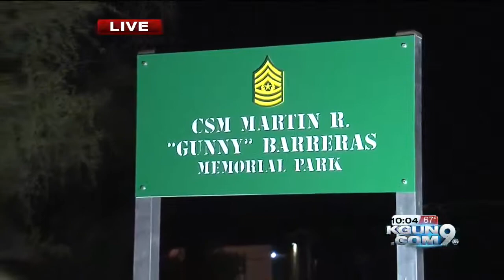Sunnyside park renamed, dedicated in honor of fallen soldier Barreras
Sunnyside park renamed, dedicated in honor of fallen soldier Barreras. Justin Schecker reports.